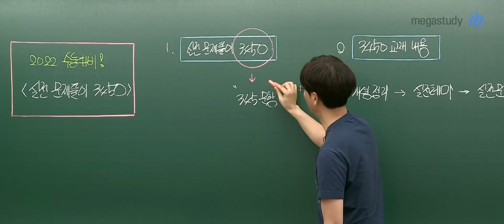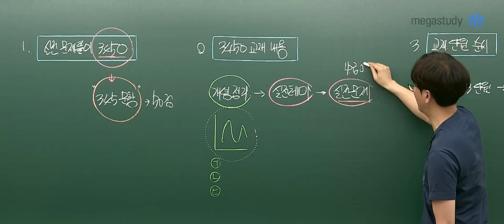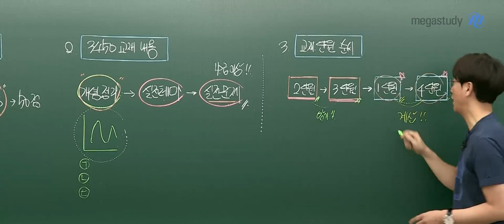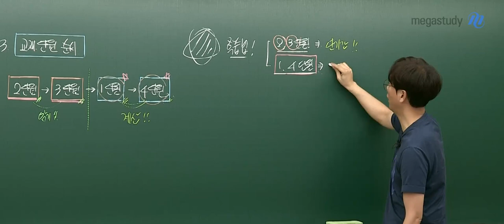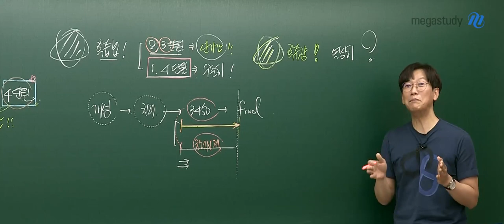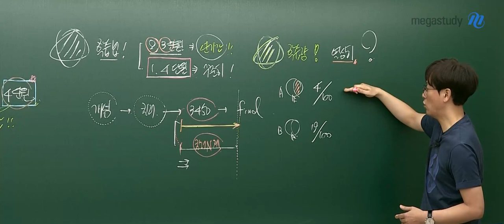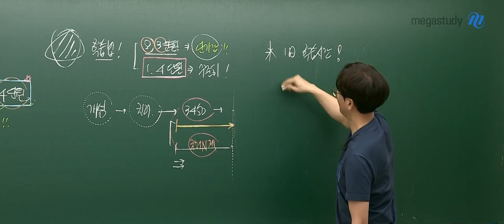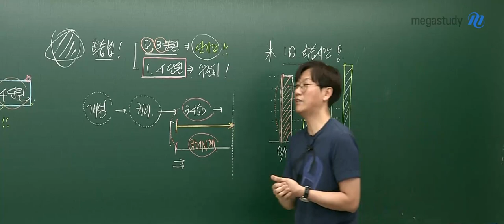[메가스터디] 화학 고석용쌤 - 2022 베테랑의 실전 문제풀이 3450 OT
화학 고석용 선생님의 2022 베테랑의 실전 문제풀이 3450 OT!